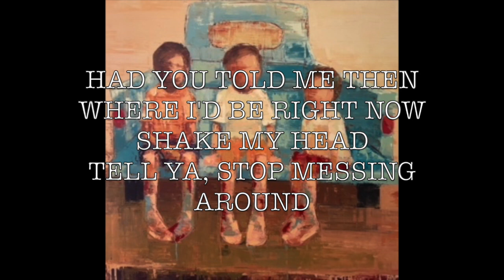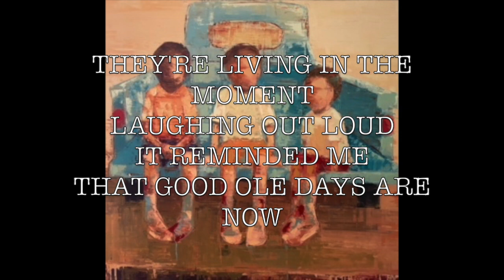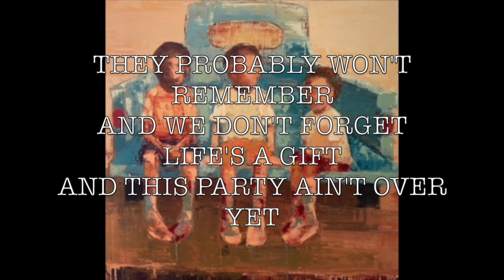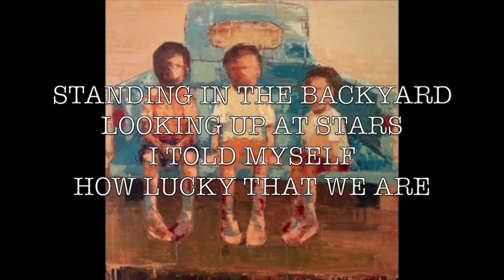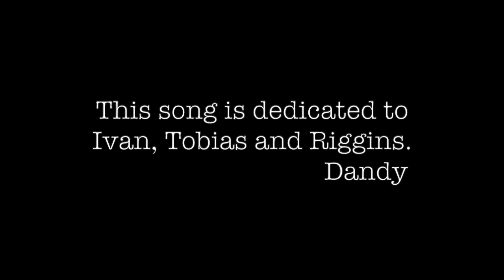Good Ole Days (I Told Myself) Words & Music: Mark Hattley © 2020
I had been playing that jangly guitar part for my oldest grandson since he was born and it always put a smile on his face. Well, one day I mentioned to my wife that that I wanted to develop a song around that chord progression but I didn't have any lyric ideas. Without missing a beat she looked at me and said "write about family" There you have it!